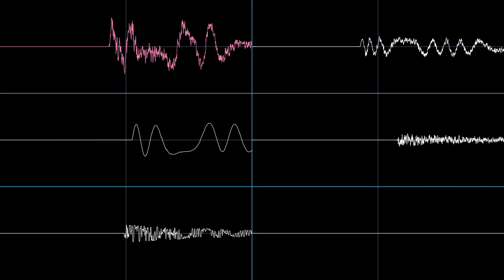Final Battle Intro - Bomberman (PC-E) (Sharp X68000 Rearrangement)